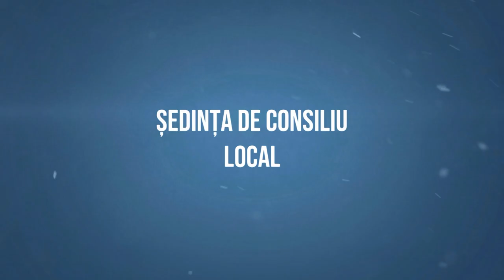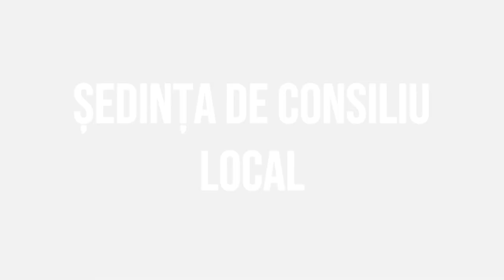# PARJOL - Sedinta Consiliului Local din 27 aprilie 2023 FILMARE # EXCLUSIV TV